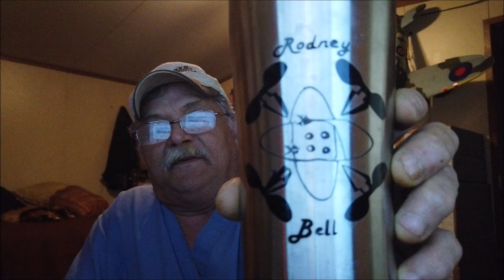MAIL CALL AND SHOUT RODNEY BELL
Shout out to Rodney Bell just a great all around guy!